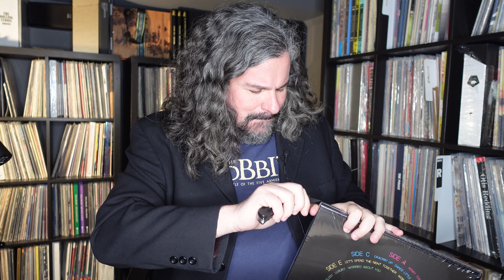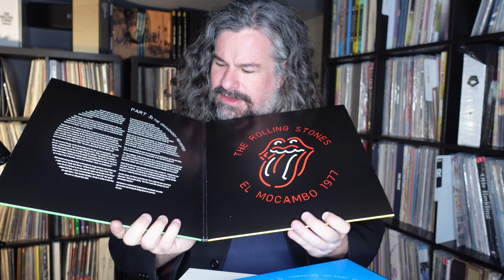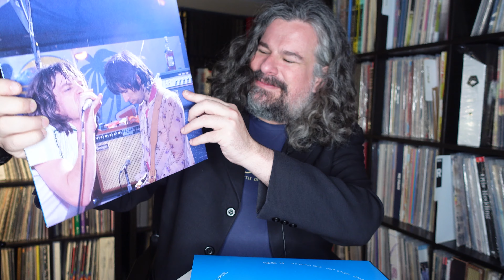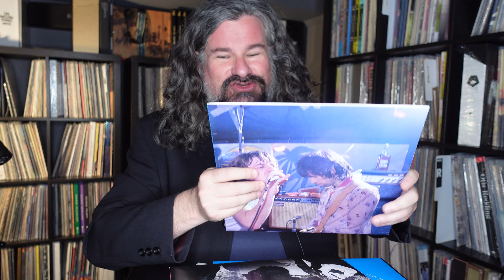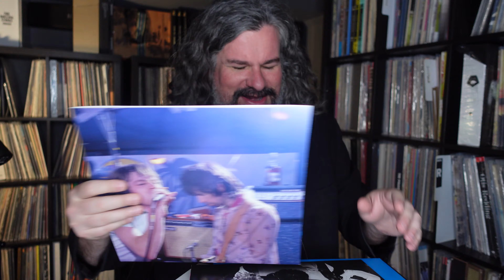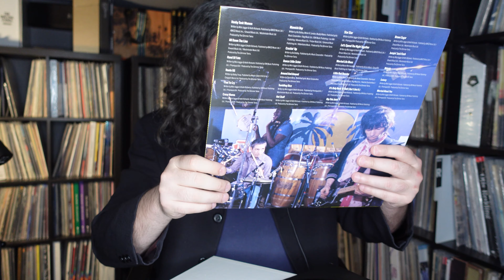Unboxing: Rolling Stones at Toronto's El Mocambo 1977 Vinyl Box Set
A look at the long awaited celebration of one of the most historic shows that ever took place in Toronto, where Mick, Keith, Charlie and co. stormed the small stage of the El Mocambo and rocked the socks out of the rapturous crowd.

Here's our look at the new limited edition vinyl set to add to your collection!